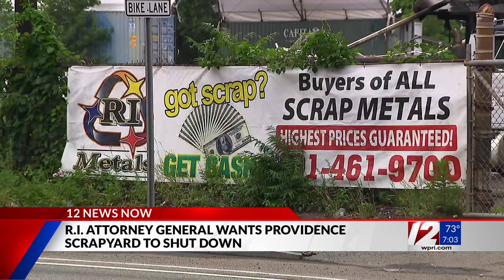Hearing happening today on future of Providence scrap metal yard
Rhode Island Superior Court will be holding a hearing today on the future of the Providence scrap metal yard that caught on fire on Wednesday for the second time this year.